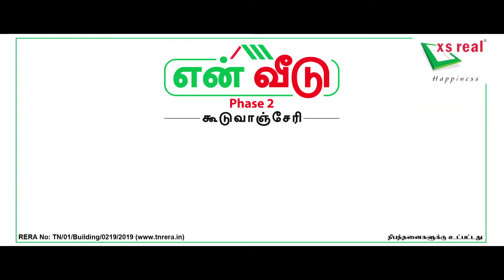XS Real En veedu Guduvanchery | Buyers View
1&2BHK Apartments Flats in Guduvanchery, Chennai , near velammal school in Guduvancheri connecting to all leading hubs on premium real estate at 13.4 Lacs onwards.

Own Your Dream Home @ Just ₹11.3 Lakhs. Pay ₹1 Lakh Now. Know More, Call. Book A Site Visit & Know How Luxury Lifestyle Can Be So Affordable.

Understandably, all the development is driving appreciation in land value, and Guduvanchery is now among the fast-growing urban agglomerates in New Chennai. As the saying, "the early bird catches the worm" suggests, swing into action right now!